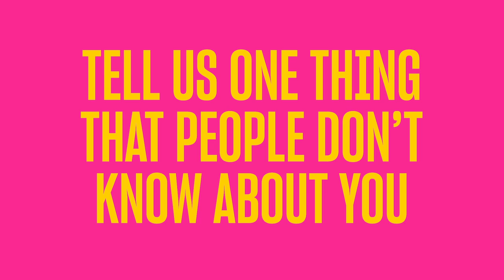Canada's Drag Race: Meet Ilona Verley | Xtra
Growing up in Skuppah First Nation in B.C., Ilona Verley is a Two-Spirit queen who wants to be an inspiration for the Indigenous community while serving signature and iconic looks.

She says her drag is 100 percent self-sufficient and can confidently style her own hair, do her own makeup, create her own iconic look and get on stage and entertain the crowd. Ilona lived in L.A. for a while and performed drag there prior to moving back to Canada.